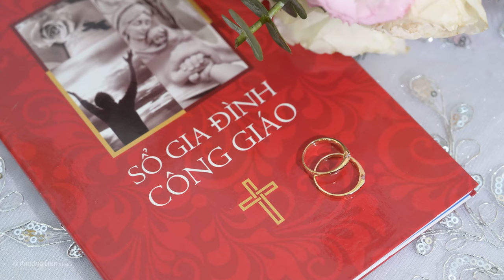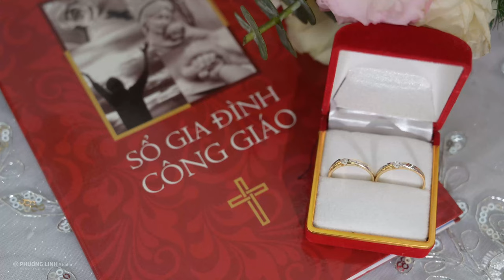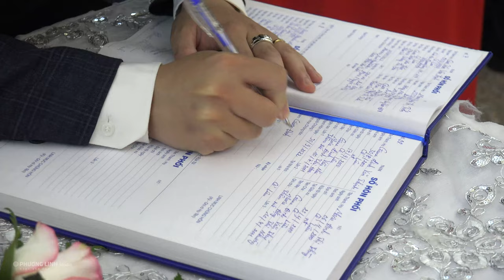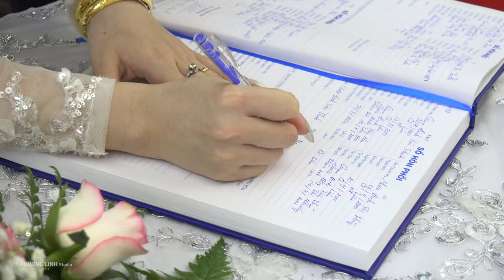Lễ cưới nhà thờ Giuse Thịnh & Maria Thùy - Giáo Xứ Cổ Liêu 30/09/2022